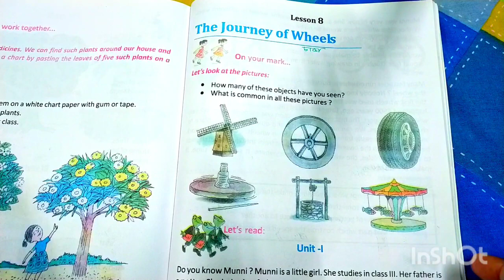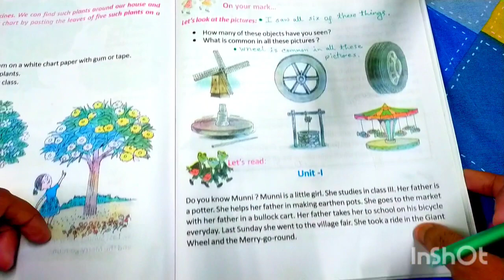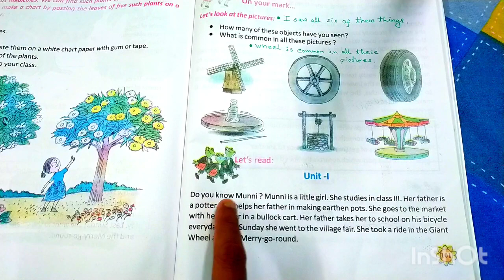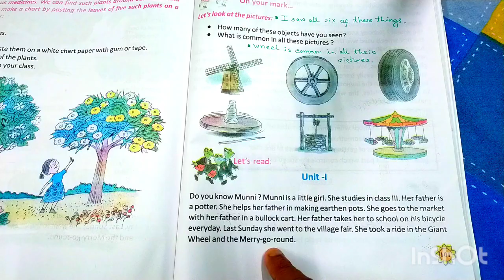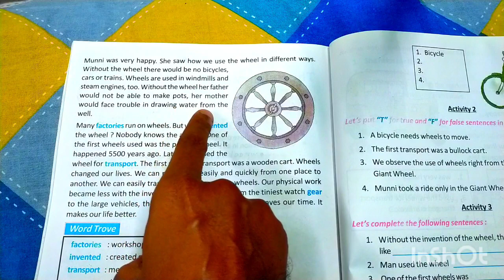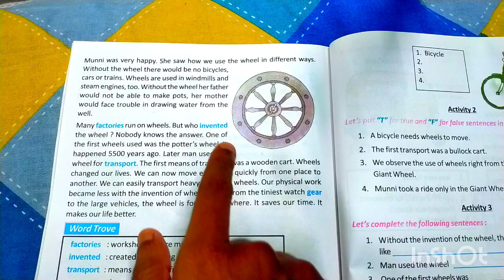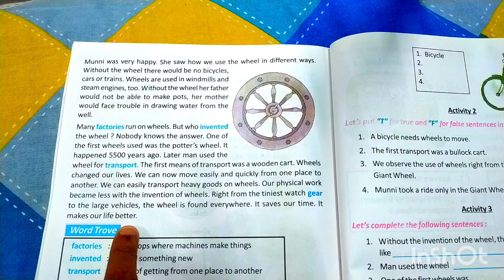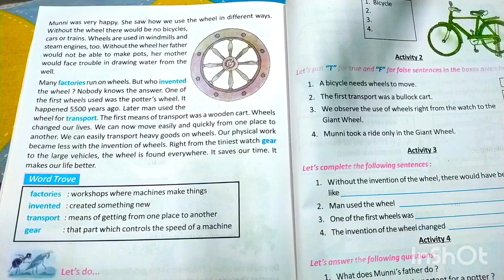Butterfly | Class 3 | Lesson 8 | The Journey of Wheels | Unit 1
এই ভিডিওতে আমি তোমাদের ক্লাস 3 এর ইংলিশ বই বাটারফ্লাই এর lesson 8 এর unit 1 খুব সুন্দর করে পরিয়ে বাংলায় সুন্দর করে মানে বুঝিয়ে দিয়েছি। আশা করবো ভিডিওটা তোমাদের খুব কাজে লাগবে।

class_3
Class_3_english_book
class_3_butterfly_book
butterfly_english_book
butterfly _book_lesson_8
Bengali_meaning_lesson_8
Butterfly_class_3

💯 পরীক্ষার খাতায় নম্বর কম হোক ক্ষতি নেই, জীবনের খাতায় কোনোভাবেই যেন নম্বর কম না হয়ে যায়।